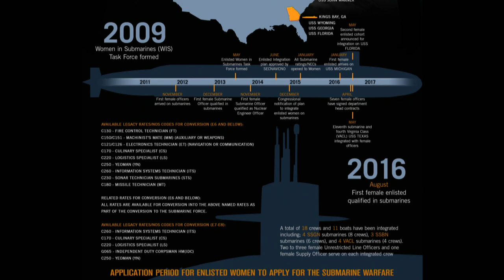Headlines for Wednesday, February 08, 2017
Navy Medicine Launches New Mobile App for Sailors, Marines, Families, Navy Seeks Enlisted Women for Submarine Force